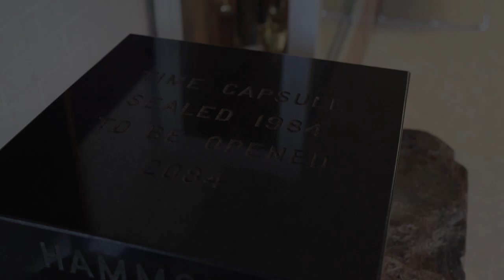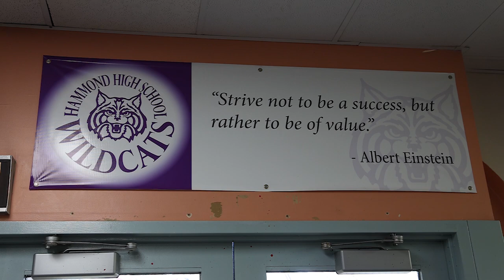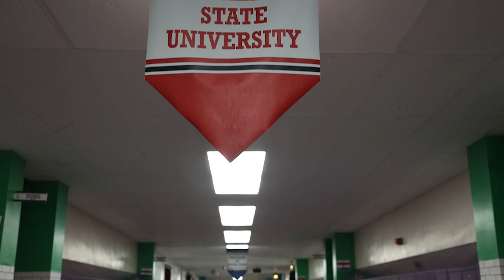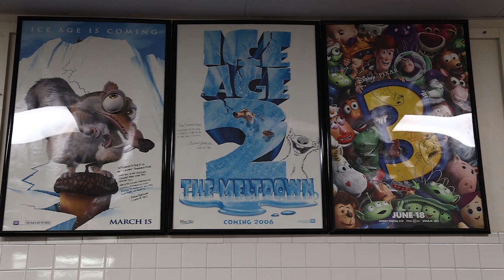WATCH NOW: Hammond High tour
Taking a tour of Hammond High School before it is scheduled for demolition to make way for the new Hammond Central High School